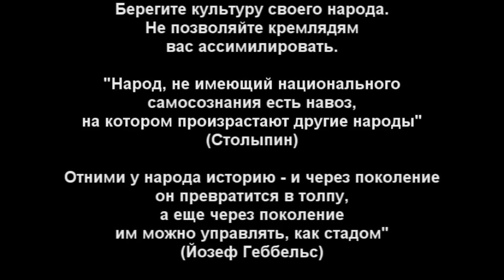Путин уничтожает народы России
Путин уничтожает народы России. Целенаправленная ассимиляция коренных народов России - есть этноцид. Геноцид малых народов России. А геноцид - преступление против человечества, которое не имеет срока давности.
В СССР малые народы практически не сокращались в своей численности, потому что было преподавание предметов на родных языках. При Путине ж за пределами автономных республик многие национальные школы позакрывали. Во многих республиках изучение национального языка сделали не обязательным. Экзамены на национальных языках отменили вовсе. Предметы на национальных языках больше не преподаются. Многие народы не имеют даже своего ради или канала, говорившего бы на ихнем родном языке.
Путин ликвидировал 4 автономии в России: автономию коми-пермяков, бурятский автономный округ, эвенкийский автономный округ (эвенки населяют третью часть Сибири и сейчас даже не имеют своей автономии), корякский автономный округ.
Идет целенаправленное спаивание малых народов Сибири и севера Европейской части России. У монголоидных народов отсутствует фермент, расщепляющий алкоголь. Потому они очень быстро становятся алкоголиками. Им меньше доза нужна для опьянения. Зная всё это, кремль не прекращает поставки алкоголя в районы проживания малых народов. По сути население Сибири уничтожают тем же способом, которым уничтожили индейцев.
3 по численности народ России - украинцы - не имеют ни автономии, ни каналов, ни школ, ни университетов. Потому за 21 год численность украинцев сократилась на 60% - украинцы потеряли 2,5 млн. человек в России из-за ассимиляции (самый быстроассимилируемый народ России).
По сути, это является дискриминацией. Нацизмом. По отношению к коренным народам России. Нарушением прав человека и конституции России, которые утверждают что все люди равны не зависимо от национальности и имеют право на образование на национальном языке.
А потом нам из кремля угрожают и рассказывают сказочки, что у нас в Украине притесняют права русских. Численность русских в Украине - 18%. У нас в Украине 16% школ - русскоязычные школы. 18% садиков - русскоязычные. 95% радиостанций - русскоязычные. 70% книг, 60% газет - русскоязычные. Если кого и унижают в Украине - так это украиноязычное население.